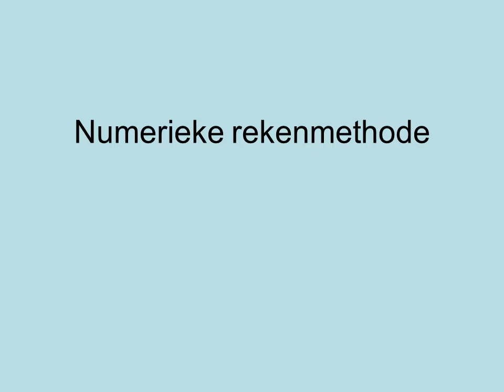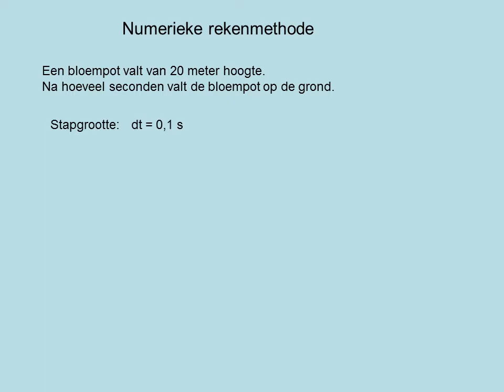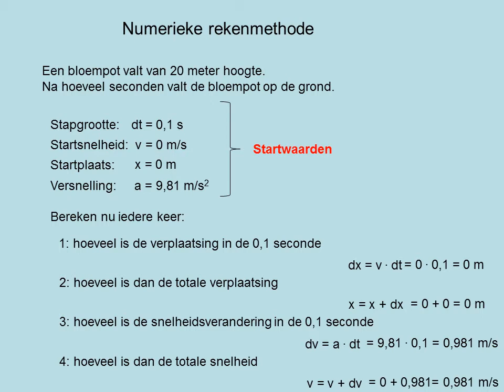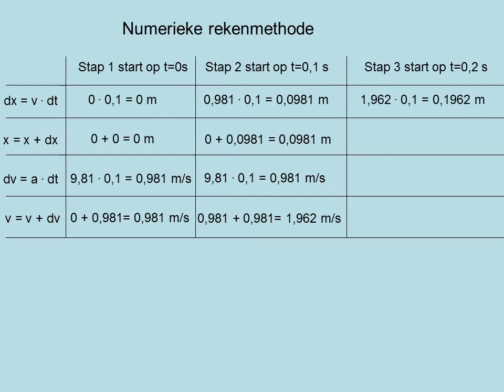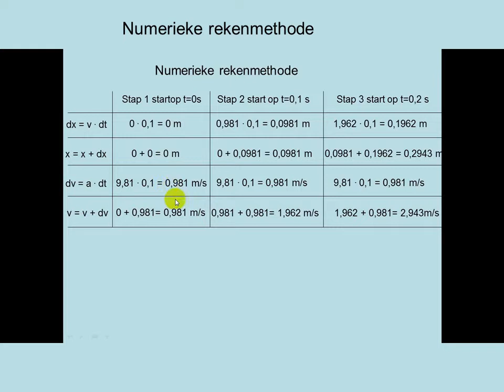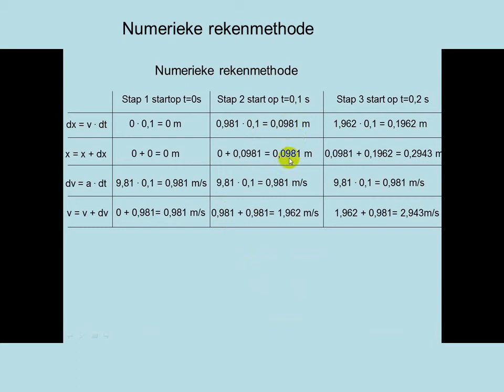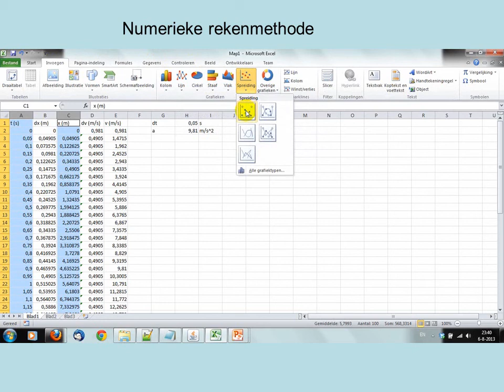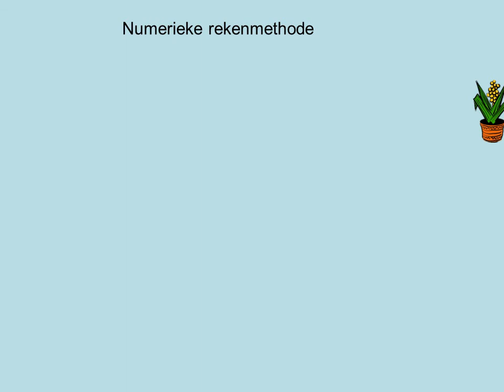Numerieke rekenmethode (vwo)